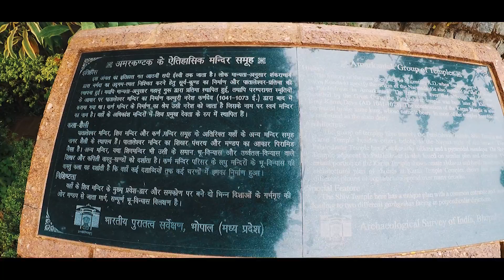अमरकंटक | AMARKANTAK TIRTH YATRA || Origin Of Narmada River || Part-2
Amarkantak is the place from where the Narmada river originates. It rises from the Maikal ranges at the height of 1057 meter above the sea level. Amarkantak is located in the Shahdol district of Madhya Pradesh in India. Narmada river mainly flows in the central India.